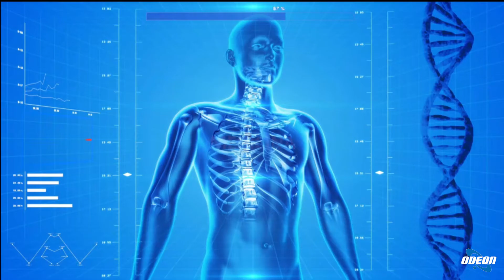Professoressa Glenda Buscarini: Nuovi Trend in Medicina Estetica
In questa puntata, abbiamo ascoltato la dottoressa Glanda Buscarini, specialista in chirurgia plastica ed estetica, che ha parlato dei nuovi trend nella medicina estetica. Si è discusso dell'importante evoluzione delle tecniche non invasive nel ringiovanimento del viso e del corpo, come filler di ultima generazione, ultrasuoni microfocalizzati e trattamenti per il corpo come scalcio e honda. È stata sottolineata l'importanza di rivolgersi a uno specialista certificato per ottenere risultati armonici e naturali. La dottoressa ha citato un crescente interesse anche da parte degli uomini nei trattamenti di medicina estetica.